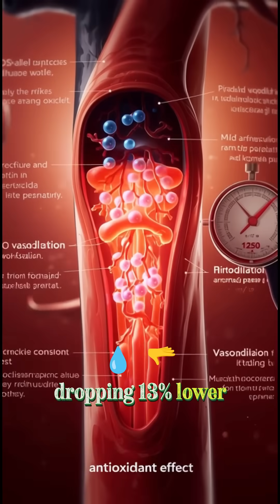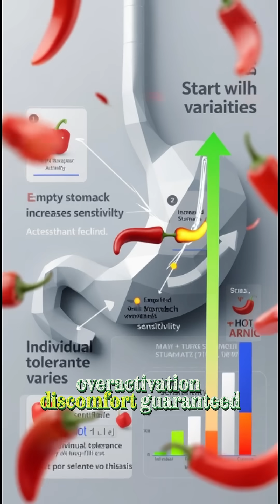Daily Nutrition Anatomy RED HOT PEPPER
What Happens When You Eat Hot Peppers
Watch capsaicin activate TRPV1 receptors, boost metabolism, block pain signals,
and enhance cardiovascular health in stunning 3D detail.